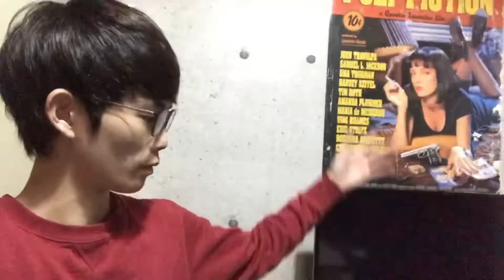【ご報告と今後の活動方針】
これからも何卒よろしくお願いします！